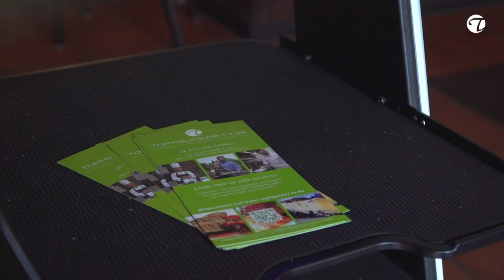Saftiger Schweinebraten, nach tschechisch-böhmischen Rezept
Passionierter Gastgeber und Inhaber Josef Micek zeigt uns heute eines der beliebtesten Gerichte seines Restaurants "Babička". Seine kulinarische Empfehlung: Ein saftiger Schweinebraten, der an traditionellem Kraut und zweierlei Knödeln serviert wird.
Frische und Qualität liegen dem Team des historischen Restaurants ausgesprochen am Herzen. Im YouTube Video seht Ihr außerdem, wie die sympathische Köchin Radka Tipps gibt, um einen sehr saftigen Braten zuzubereiten.
Besonders ist ebenso, dass hier Tradition und Innovation aufeinander treffen. Mit einem Swipe nach links, könnt Ihr die neue und innovative Servicekraft Manička kennenlernen - seid gespannt!
Unsere persönliche  Topfgucker-TV Empfehlung für alle Liebhaber der Tschechisch-Böhmischen Küche - für die deftige Gerichte nicht wegzudenken sind! Hier zu den Kontaktdaten: